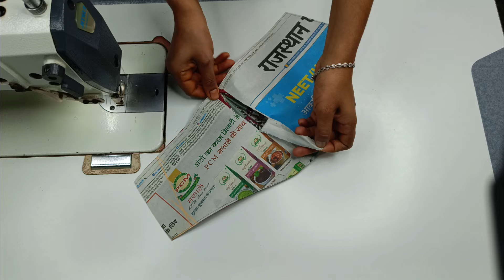Simple And Beautiful Puffy Sleeves Designs Cutting And Beautiful.Gauri Rawal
1. Sleeves designs.
2. Simple And Beautiful Puffy Sleeves Designs Cutting And Beautiful.
3. new sleeves designs cutting and stitching Gauri Rawal.